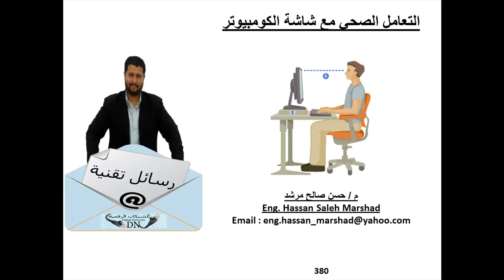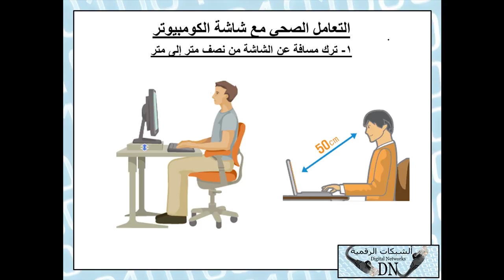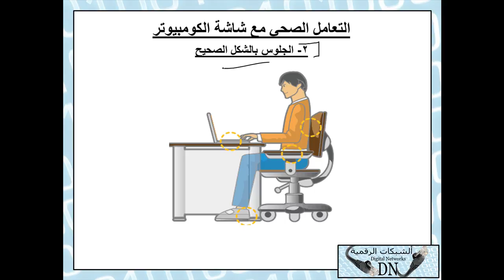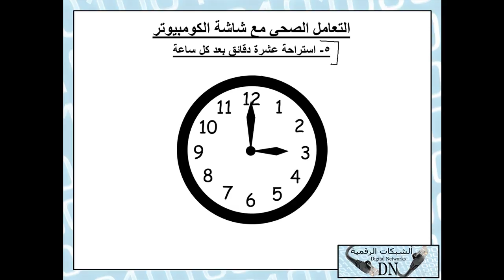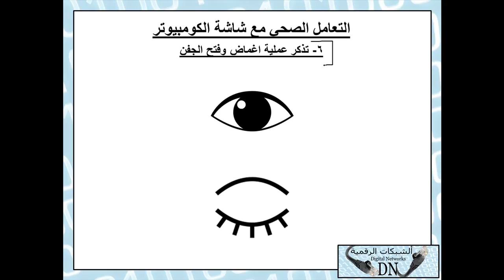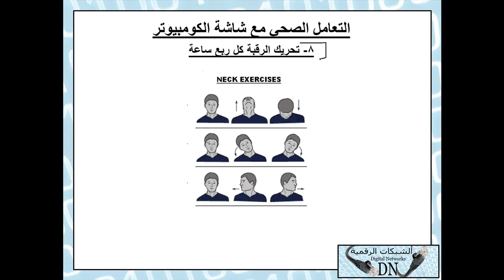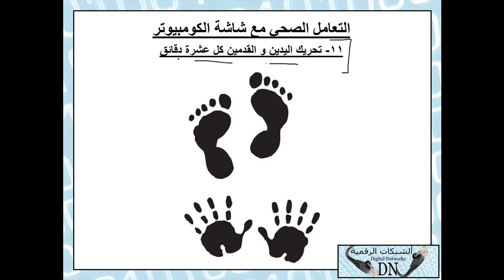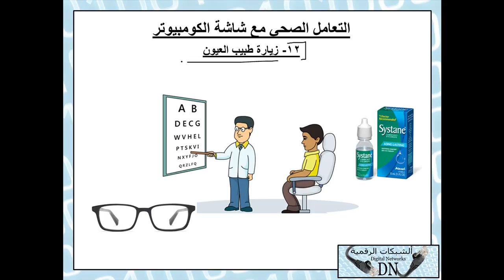رسالة تقنية 380 : التعامل الصحي مع شاشة الكومبيوتر